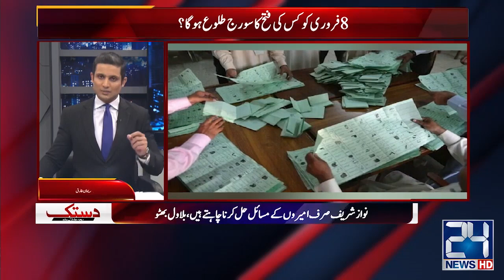Big Surprise By PTI | Sher Afzal Marwat In Action | City42